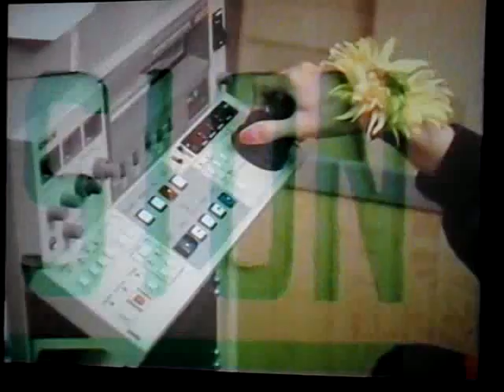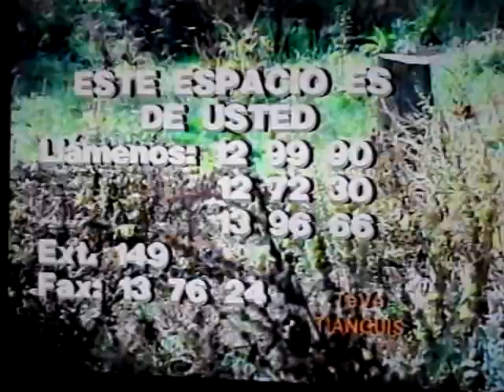sistema michoacano de radio y television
videodemo del smrtv del año 1999